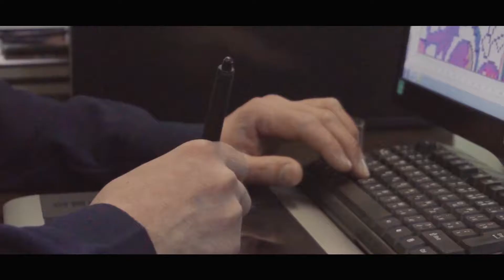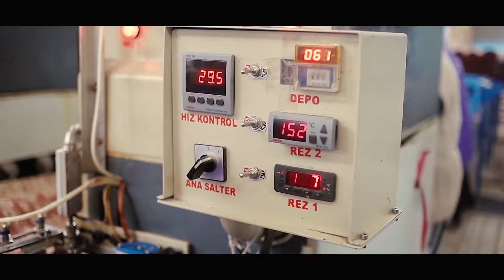Рекламный ролик "Кайраккумские ковры"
Компания "Origami Digital Agency" предоставляет услуги как создания любого рода видео так и продвижением компаний в просторах интернета и разработкой чат-ботов в Viber и Telegram.